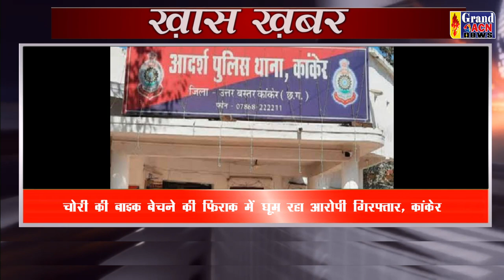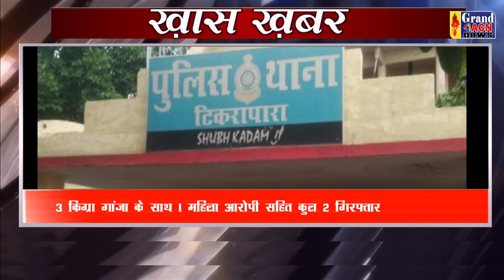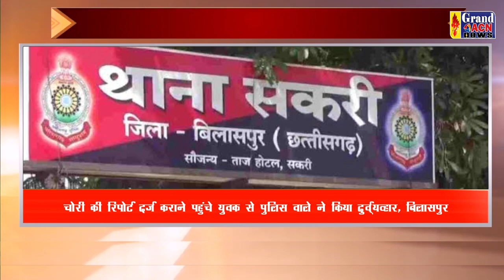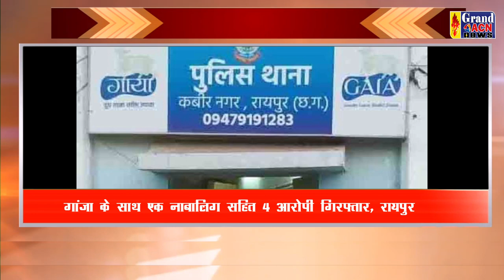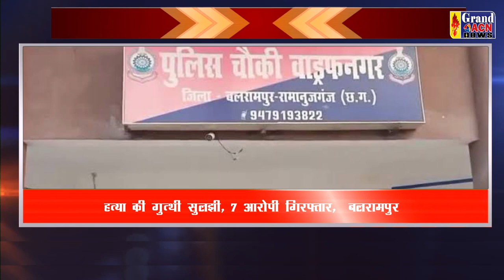KHAS KHABAR GRAND ACN NEWS 20 JAN 2023